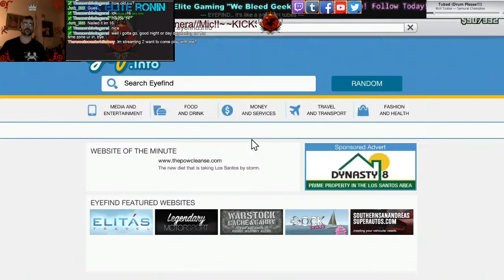Free Roam VIP Monkey Biz - 3 / 4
Free Roam VIP Monkey Biz.